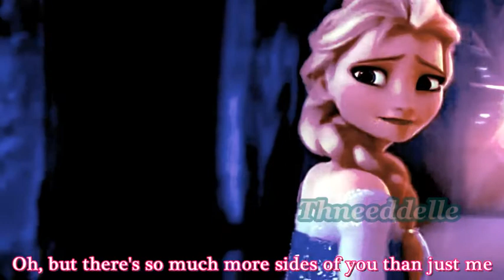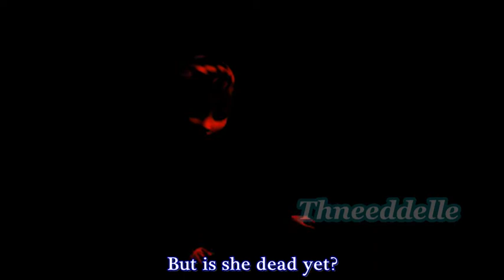The Story Of Queen Elsa & Seven Devils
Frozen
-Queen Elsa

By: Thneeddelle
Song: Seven Devils
Artist: Florence + The Machine